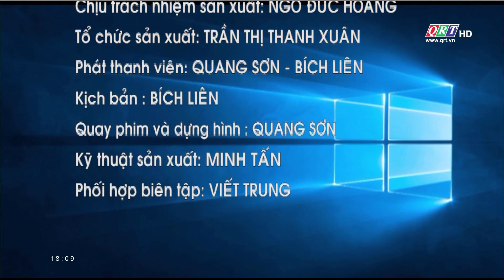Chuyên đề thành phố Tam Kỳ | 23-02-2023 | HÔ HÁT BÀI CHÒI diễn ra sôi nổi tại TP. Tam Kỳ